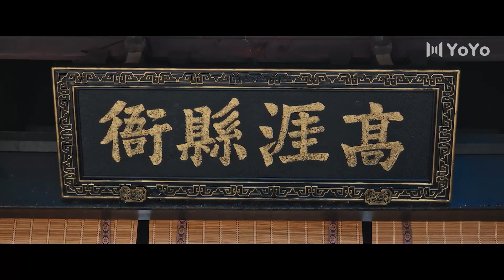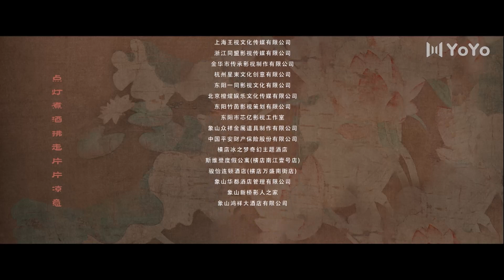เจ้าเมืองกำมะลอ EP 01丨Yes, The False Judge (Sun Zihang, Song Meixuan)丨这小子真帅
Drama name: เจ้าเมืองกำมะลอ Yes, The False Judge

 หลิวเปยเปย โจรรูปหล่อปลอมตัวเป็นผู้พิพากษาที่ได้รับการแต่งตั้งใหม่เพื่อต่อสู้กับพวกอันธพาล จะแก้ไขวิกฤต และผดุงความยุติธรรมในเมืองเกาย่า ได้อย่างไร หญิงสาวจะหาคู่หมั้นที่เหมาะสมได้หรือไม่ โปรดติดตามได้ใน เจ้าเมืองกำมะลอ